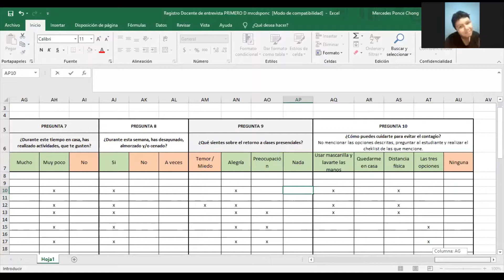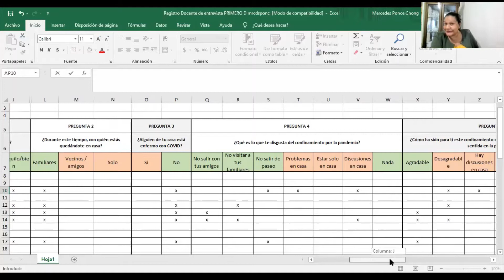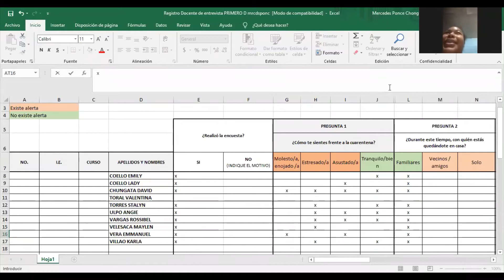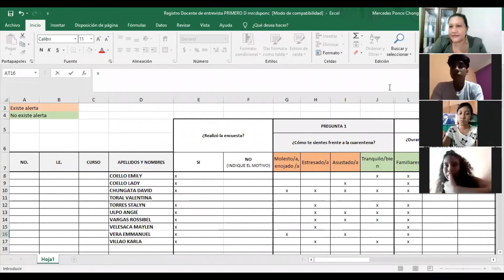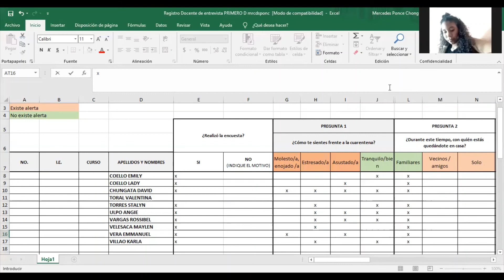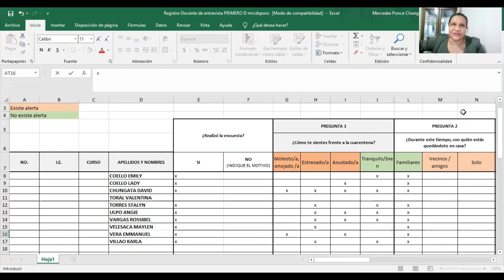UNIDAD EDUCATIVA FISCAL* JJO*ENTREVISTA SOCIOEMOCIONAL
PRIMERO D
LCDA. MERCEDES PONCE CHONG